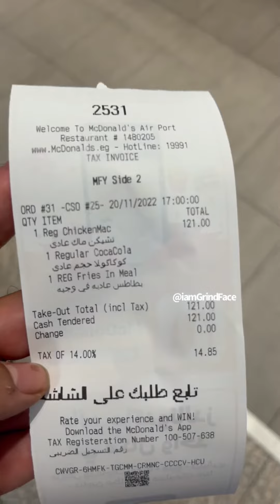A Chicken Mac from McDonald’s in Egypt 🇪🇬